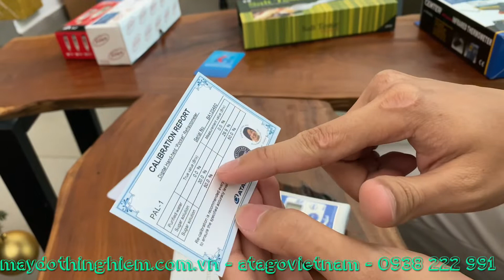Khúc xạ kế điện tử đo độ ngọt Brix 0-53% Atago PAL-1